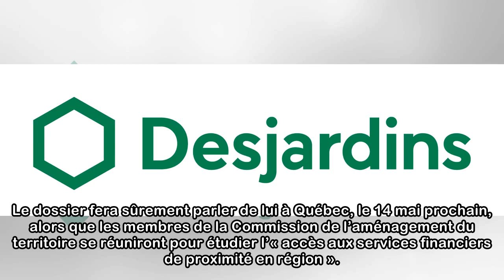Desjardins et la Fédération québécoise des municipalités collaborent sur un projet de guichets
Le projet pilote permettant à certaines villes d’avoir des petits guichets automatiques pour le retrait d’argent est une bonne nouvelle, dit le président de la Fédération québécoise des municipalités ...